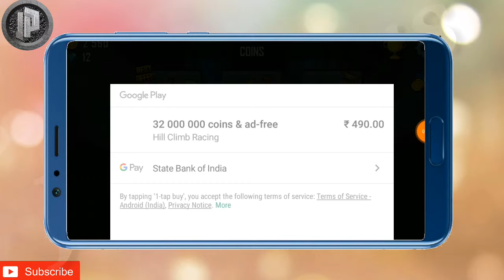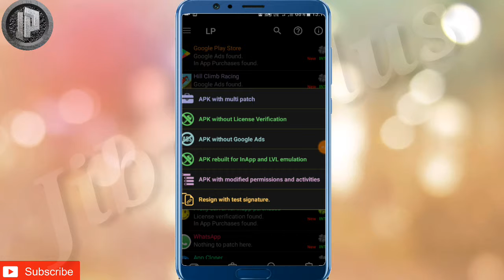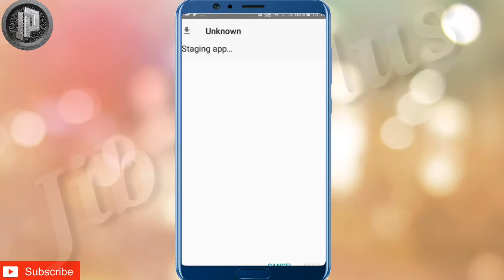How to H@ck any game||किसिभी game को mode version करों 2minutes मे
How to H@ck any game||किसिभी game को mode version  करों 2minutes मे.How to mode any apps.how to mode any APK.